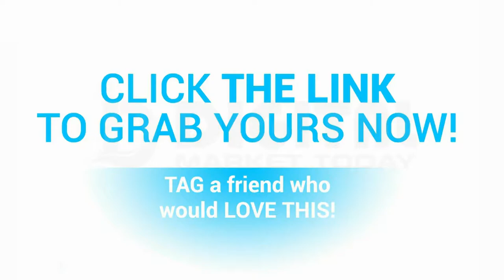Halloween Adult Unicorn Costumes Ideas for Halloween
Make your little one's Halloween even more unforgettable this year with a unicorn costume that's sure to be the brightest amongst all the trick-or-treaters. To help you get inspired, we rounded up some Halloween costume ideas that you can get in a short amount time!